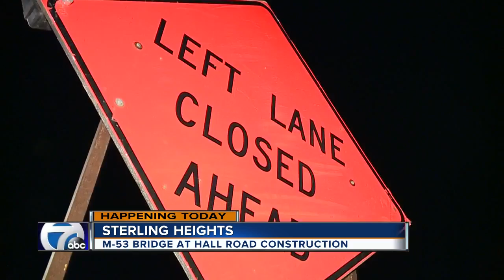M-53 bridge at Hall Road construction in Sterling Heights